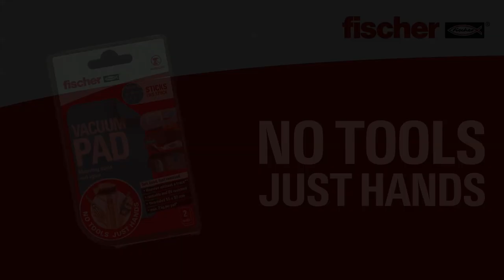NO TOOLS JUST HANDS – fischer VACUUM PAD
The fischer VACUUM PAD - Thousands of small suction cups make the VACUUM PAD a perfect adhesive surface that can be loosened and fixed again and again. This makes it ideal for everything that needs to be fixed temporarily or permanently.

For the permanent and temporary fixing of objects on surfaces such as e.g:
● Tiles
● Glass
● Wood
● Plastics
● Marble
● Metal

The advantages:
● inside & outside
● UV-resistant
● washable
● removable again
● water resistant